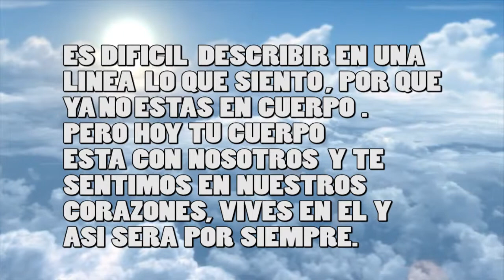FELIZ CUMPLEAÑOS CESAR AUGUSTO GUERRERO VASQUEZ